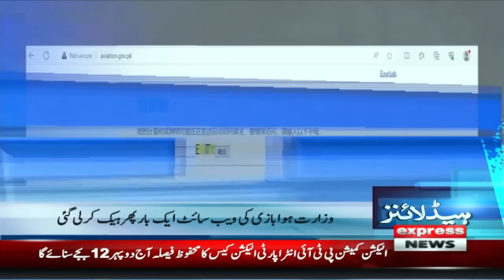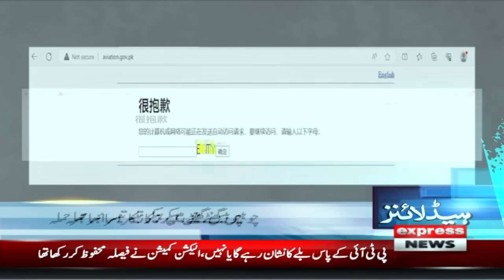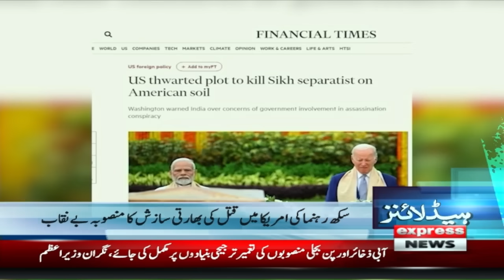U.S-Canada Border Crossing Closed | News Headlines 1 AM | 23 November 2023 | Express News